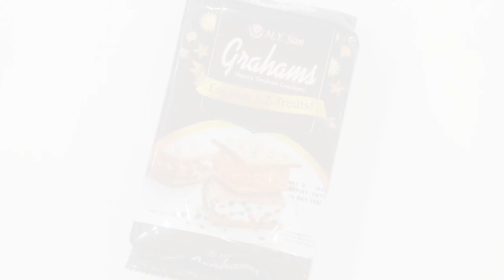Easy Dessert FRUIT COCKTAIL GRAHAM FLOAT || NO BAKE || by rechelle1212